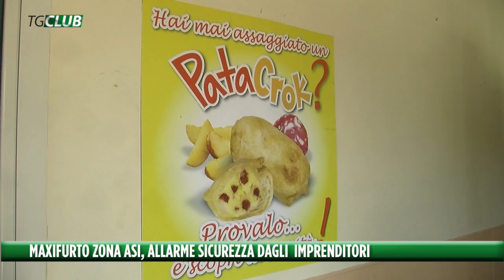Giugliano. Maxifurto in zona Asi, allarme sicurezza da imprenditori